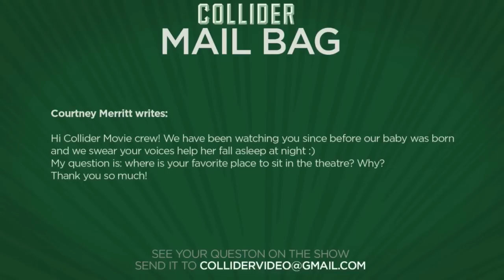Favorite place to sit in the movie theater - Collider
Courtney Merritt writes:

Hi Collider Movie crew! We have been watching you since before our baby was born and we swear your voices help her fall asleep at night :)My question is: where is your favorite place to sit in the theatre? Why?Thank you so much!